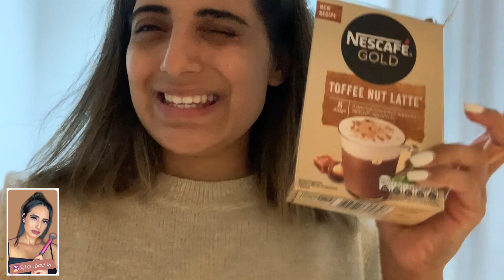A STRESSFUL COUPLE OF DAYS | MORE HOUSE RENOVATIONS | RAINY AUTUMN DAYS | AMAN BRAR | TAUR BEAUTY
HEY TAUR BEAUTY FAMILY!!!

We are back with another VLOG! We have absolutely been loving to vlog and have you guys follow us around! These last few last days we didn’t really do much! The weather had been miserable and we just did our usual routine. I hope you guys enjoy this Vlog & shall see you all in my next video too! Xx

xxxxXXXxxxx